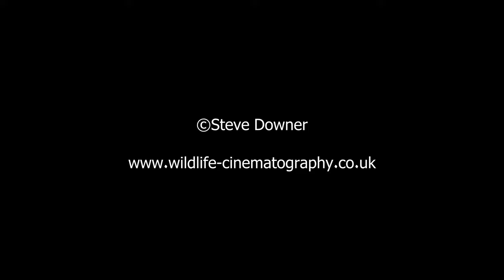Friendly Urban Fox Shoe Thief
My friendly wild urban vixen makes a house call and takes a liking to a gardening shoe. Filmed in Birmingham UK. Shot at 2160p 4K on Panasonic Lumix GH4 and GoPro Hero 5 cameras.